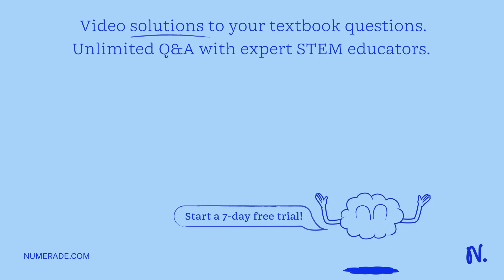The spatial parameters of a person's stride will always be the same no matter what speed they choos…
The spatial parameters of a person x27;s stride will always be the same no matter what speed they choose Select one: True False